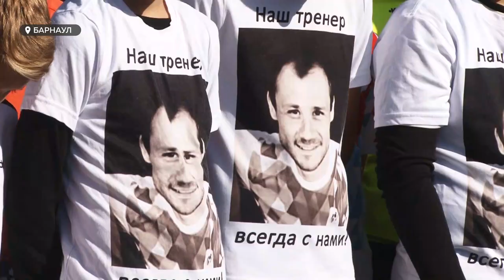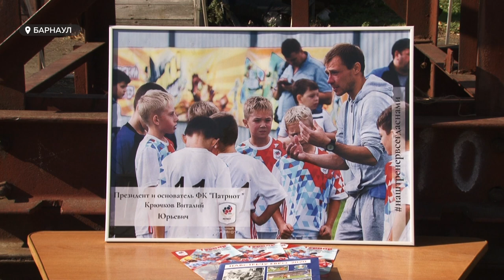В Барнауле открылся первый турнир памяти президента футбольного клуба «Патриот» Виталия Крючкова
Сегодня в Барнауле открылся первый турнир памяти президента футбольного клуба «Патриот» Виталия Крючкова. Год назад в сентябре Виталия не стало, но молодого, энергичного и целеустремленного тренера, помнят и любят. Воспитанники «Патриота» – юные футболисты – считают, что им вполне по силам выиграть турнир  памяти  их тренера